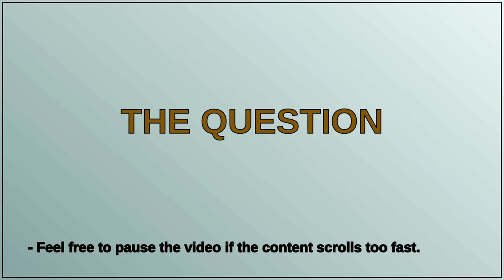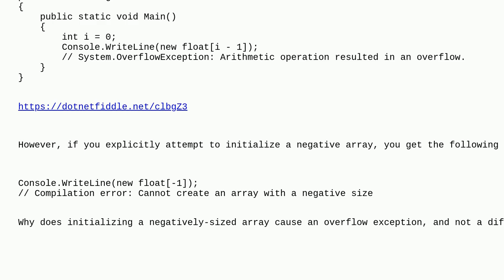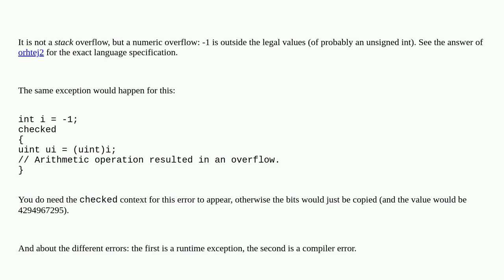Why does initializing a negatively-sized array cause an overflow exception?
A special thanks goes out to the community

  integer-overflow c#